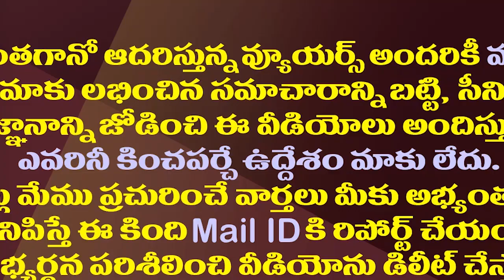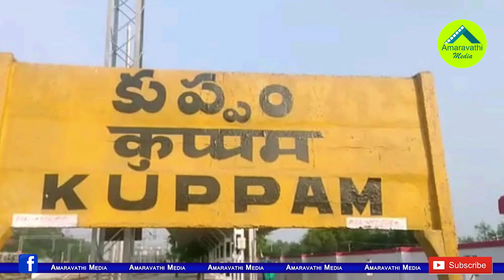బోసడీకే సరసన కుప్పం కూడా..రెండింటికీ లింక్ ఇదే| People Searched On Google For Kuppam After Bosadike